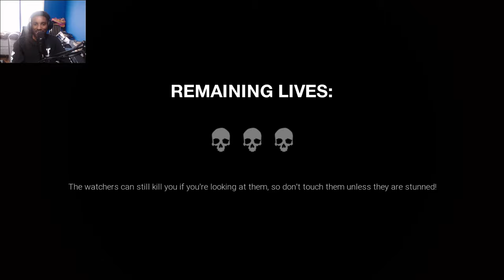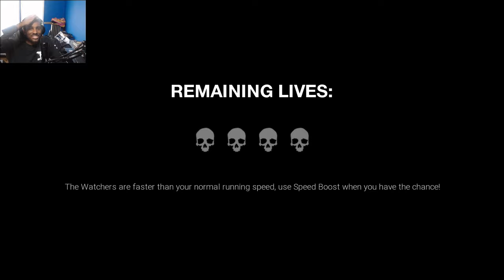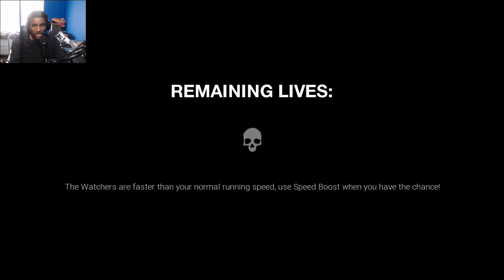THEY AIN'T PLAYING! | Dark Deception: Deadly Decadence | Pc Horror #3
Playing yet another Dark deception but this time Deadly Decadence. This one is the hardest and scariest one of them all so far. I wasn't ready at all to face what was coming. Trust me, the rage is real!

What the Game is about: